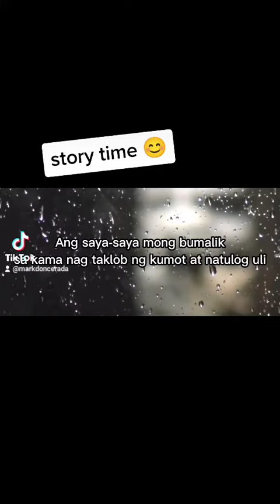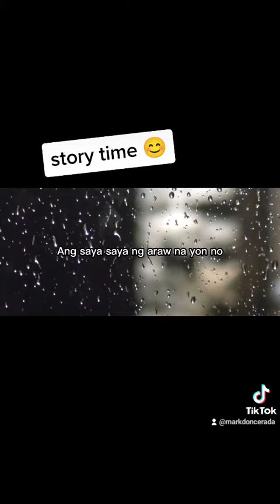STORY TIME HIGH SCHOOL LIFE